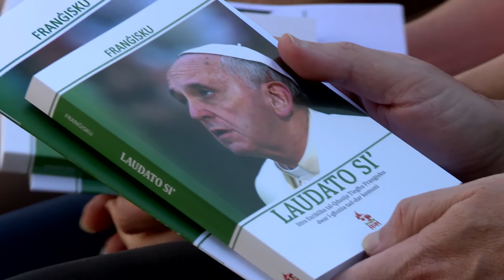Preżentazzjoni tal-Enċiklika Laudato Si' minn Monsinjur Arċisqof Charles J. Scicluna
Nhar l-Erbgħa 24 ta’ Ġunju 2015, l-Arċisqof Charles J. Scicluna ppreżenta l-punti prinċipali tal-Enċiklika tal-Papa Franġisku “Laudato Si’” (Tkun imfaħħar int, [Mulej]) fil-bitħa ċentrali tas-Seminarju tal-Arċisqof, tal-Virtù, ir-Rabat.

Għal din l-attività attendew mijiet ta' nies fosthom il-Ministru tal-Ambjent l-Onor. Leo Brincat, Membri Parlamentari oħra miż-żewġ naħat tal-Kamra tar-Rappreżentanti, Sindki, rappreżentanti tal-għaqdiet mhux governattivi li jaħdmu favur l-ambjent, numru ta' kapijiet tal-iskejjel tal-Knisja u tal-Istat, kappillani u lajċi mpenjati fil-parroċċi.